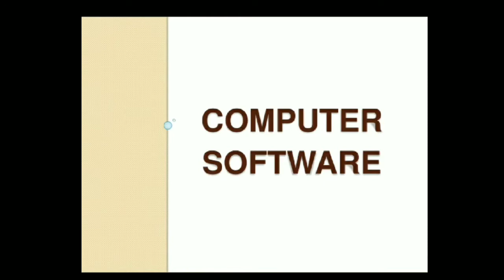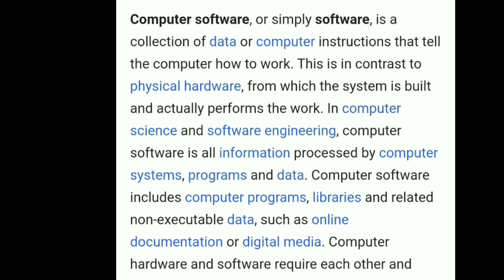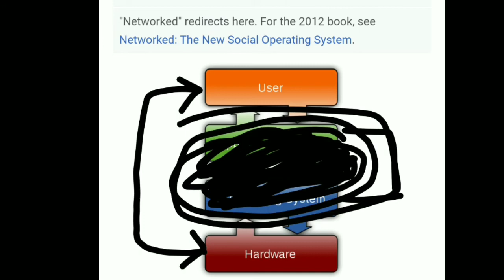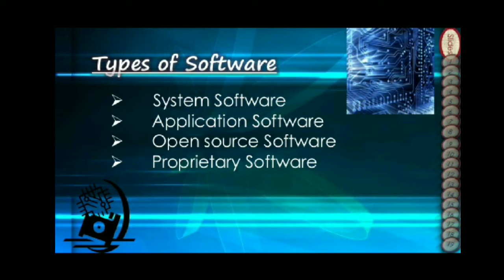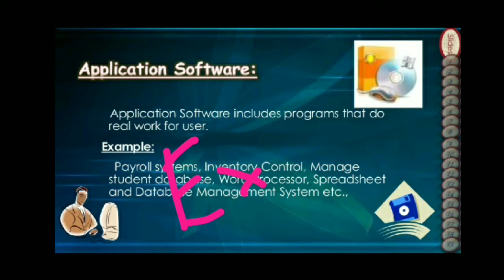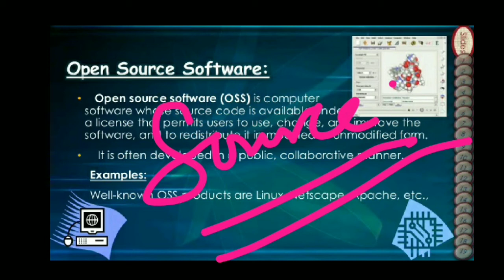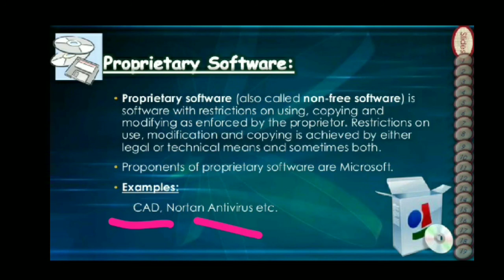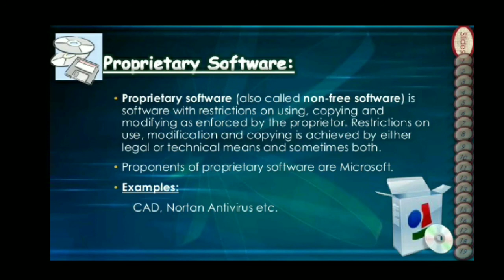𝐉𝐊𝐒𝐒𝐁 💥𝐂𝐎𝐌𝐏𝐔𝐓𝐄𝐑 𝐒𝐎𝐅𝐓𝐖𝐀𝐑𝐄💥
Computer Hardware

JKSSB PANCHAYATS ACCOUNTS ASSISTANT#introduction and Objectives of computer, JKSSB PANCHAYATS ACCOUNTS ASSISTANT, Jkssb, NIELIT CCC/BCC, ONLINE CLASSES FOR JKSSB ACCOUNTS ASSISTANT, JKPSC,